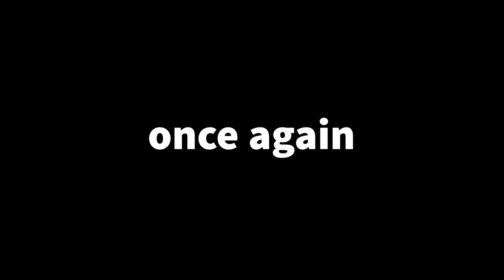Daytona 24 Hours 2022 Trailer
Obsidian Racing Team is ready to the 24h of Daytona 2022.